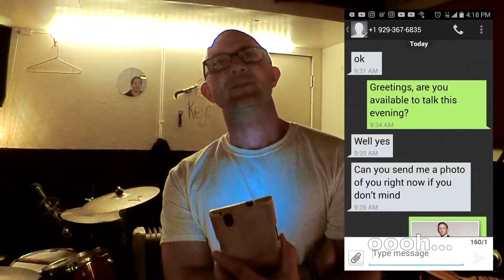ONLINE DATING WITH JAMES BOND (ep 7)